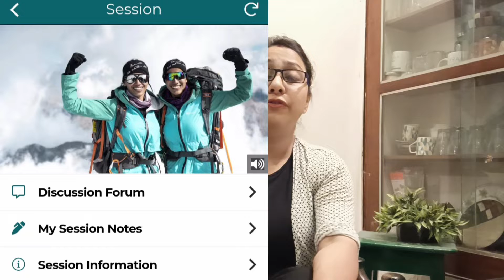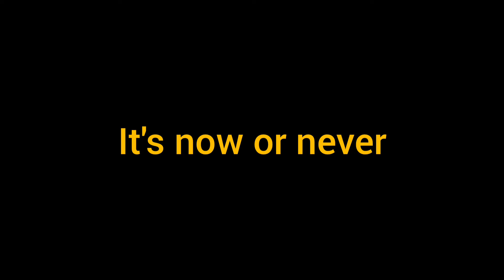Attending INTERNATIONAL SUMMIT ON WOMEN OF THE FUTURE orgnsd by High commission,EducationNew Zealand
Musician: @iksonmusic
Musician: @iksonmusic